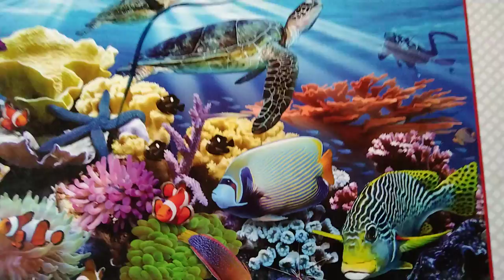this is very difficult puzzle 🧩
FRANK PUZZLE 🧩 500 pieces in Amazon underwater world